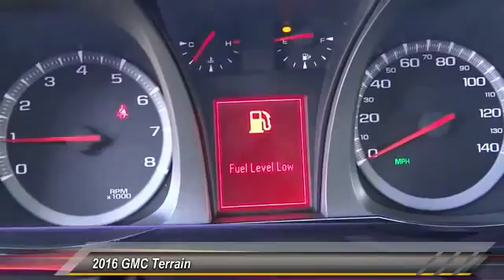2016 GMC Terrain SIGNAL HILL, LONG BEACH, SEAL BEACH, LAKEWOOD, CARSON G6197929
2016 GMC Terrain FWD 4dr SLE w/SLE-1

2800 Cherry Ave.

BOULEVARD BUICK GMC PROUDLY SERVICING SIGNAL HILL, LONG BEACH, SEAL BEACH, LAKEWOOD, CARSON, & SURROUNDING SOUTHERN CALIFORNIA LOCATIONS. THIS BLUE 2016 GMC TERRAIN IS EQUIPPED WITH A 2.4L 4 cyl, AUTOMATIC TRANSMISSION, AND RECEIVES AN ESTIMATED 22 City/32 Hwy MPG. CONTACT BOULEVARD BUICK GMC AT TO SCHEDULE A TEST DRIVE AND TAKE THIS 2016 GMC TERRAIN HOME TODAY, OR VISIT OUR SHOWROOM CONVENIENTLY LOCATED AT 2800 CHERRY AVE., SIGNAL HILL, CA 90755. STOCK #: G6197929 | 2016 GMC Terrain FWD 4dr SLE w/SLE-1 2016 GMC TERRAIN FWD 4dr SLE w/SLE-1 STOCK #: G6197929 | VIN: 2GKALMEK7G6197929 | 2016 GMC Terrain FWD 4dr SLE w/SLE-1 Boulevard Buick GMC BOULEVARD HAS BEEN SATISFYING SOUTHERN CALIFORNIA CAR BUYERS SINCE 1961. FRIENDLY & FAMILY OWNED. PLEASE CHECK US OUT ONLINE AT BOULEVARD4U.COM FOR MORE INFORMATION.